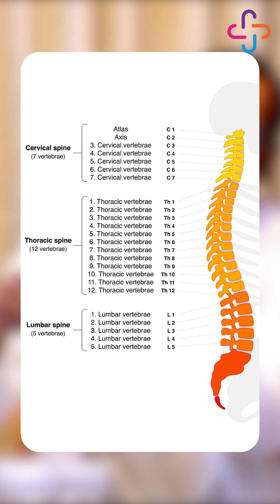The Evolution of the Spine: How to Keep It Strong and Healthy | Sri Ramakrishna Hospital, Coimbatore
The Evolution of the Spine: How to Keep It Strong and Healthy

🩺 Discover the evolution of the human spine and learn how to keep it strong and healthy!

Dr. Vikram Muthusubramanian, Sr. Consultant Neuro Surgeon & HOD – Minimally Invasive Brain & Spine Surgery at Sri Ramakrishna Hospital, Coimbatore, explains how lifestyle impacts your spine and shares expert tips for lifelong spine care. 🌿
Spine health, Spine evolution, Back pain prevention, Posture correction, Spine care tips, Neuro health, Minimally Invasive Surgery, Brain and Spine Specialist